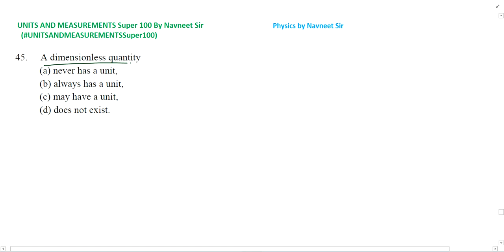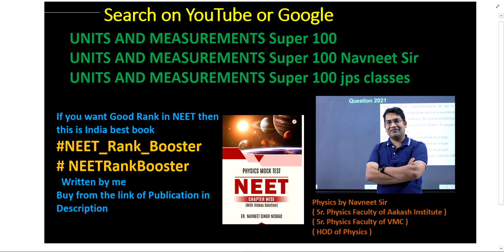A dimensionless quantity